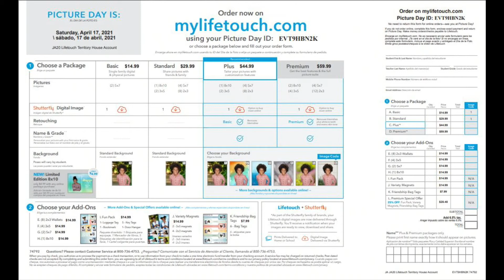SSN: August 13, 2021